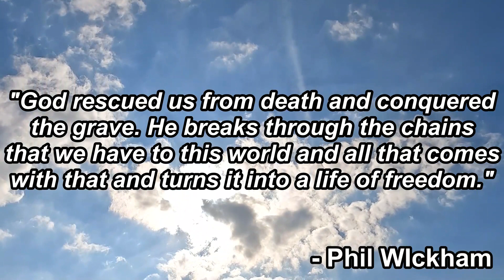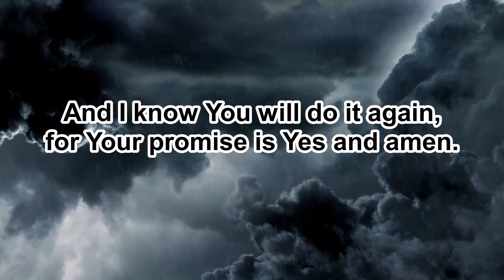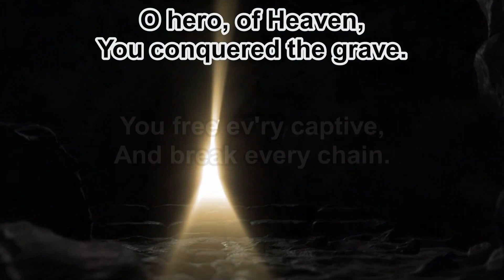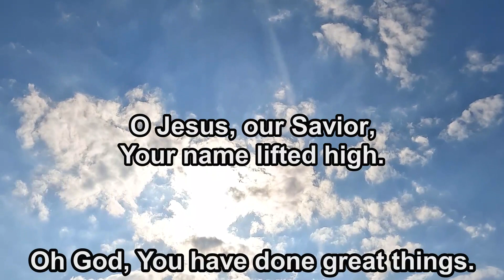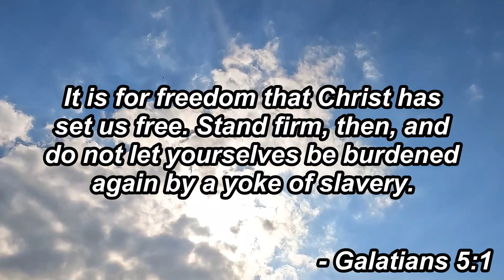Great Things - Phil Wickham - Vocals (Original Key B) - 4.1.24